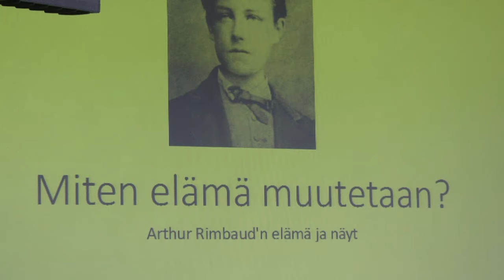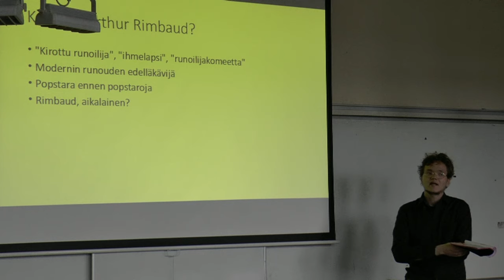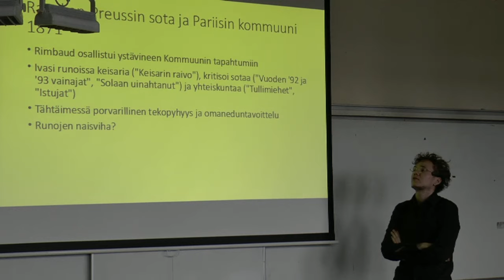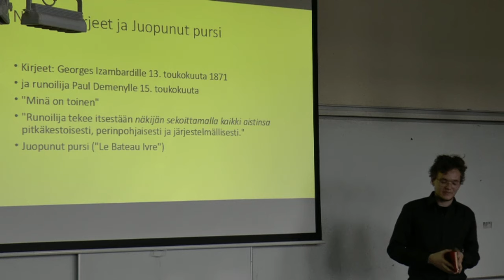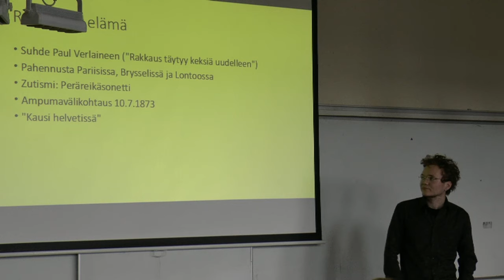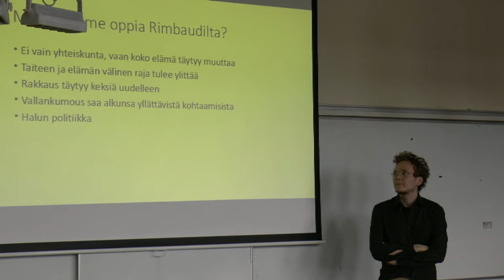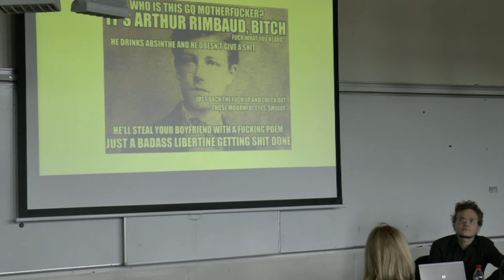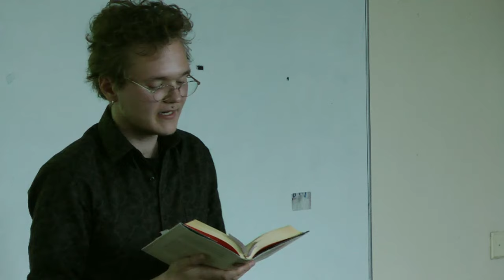Häiriöitä: Arthur Rimbaudin elämä ja näyt (10.5.2015 klo 16.30)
10.5. Häiriöitä-luento: Miten elämä muutetaan, eli Arthur Rimbaudin elämä ja näyt

Uusi ylioppilastalo, Mannerheim-sali (5. krs).

Edullista vegaanista ruokaa tarjolla klo 16:00. Luento klo 16:30.

Häiriöitä-luennon aiheena on maailmankirjallisuuden ihkuin teinikapinallinen, radikaali esteetikko ja queer-ikoni Arthur Rimbaud, joka osallistui Pariisin kommuuniin, vietti rappioelämää ja kirjoitti säkenöiviä säkeitä, lopetti kirjoittamisen vain 21-vuotiaana ja ryhtyi elämänsä loppupuolella asekauppiaaksi Afrikkaan, kuoli ja seppelöitiin jälkikäteen kulttirunoilijaksi. Luennolla käydään läpi Rimbaudin elämää ja teoksia anarkistisen vallankumouksen näkökulmasta ja vastataan kysymykseen: miten elämä muutetaan?

Häiriöitä on avoin sarja luentoja ja keskustelutilaisuuksia yhteiskunnan, filosofian, historian, talouden ja vastarinnan risteyskohdissa. Tiedämme jo, ettemme voi enää elää kuten ennen, mutta emme tiedä miltä tulevaisuus näyttää. Toiset tarrautuvat menneisyyteen, mutta me haluamme vain ymmärtää sitä. Ja alkuarvon pieni häiriö voi johtaa järjestelmän aivan toisenlaiseen tilaan.

Häiriöitä-luentojen puhujat ovat suomalaisia ja kansainvälisiä antiautoritäärisiä tutkijoita ja aktivisteja. Luentoja voi seurata myös internetissä (reaaliaikaisesti ja tallenteena) osoitteesta

Lapset ovat oletusarvoisesti tervetulleita!

SUN 10.5.Disturbances-lecture: How life will be changed, or The life and visions of Arthur Rimbaud

Uusi ylioppilastalo, Mannerheim-sali (5th floor).

.Budget vegan food served at 4pm, the lecture starts at 4.30pm.

10th of May Disturbances-lecture will be about the cutest teenage rebel of world literature, radical esthetic and queer-icon Arthur Rimbaud, who took part in Paris Commune, used too much drugs and wrote sparkling verse, finished his career as poet in the age of 21 and sold arms in Africa in the latter part of his life, died and is now celebrated as a cult poet. Lecture will go through Rimbaud’s life and work from the point of view of anarchist revolution and answer to the question: how life will be changed?

Disturbances is an open series of lectures and discussions at the crossroads of society, philosophy, history, economy and resistance. We are already aware that we can not live as before, but we do not know what the future holds. Others are stuck in the past, but we only want to understand it. Even a small disturbance of an initial condition can lead a system into a completely different state.

Our speakers are Finnish and international anti-authoritarian researchers and activists. All the lectures can be streamed live and afterwards from A-ryhmä's channel on Bambuser
Events are organized by AutOp, a student group of the University of Helsinki.

Children are welcome by default!